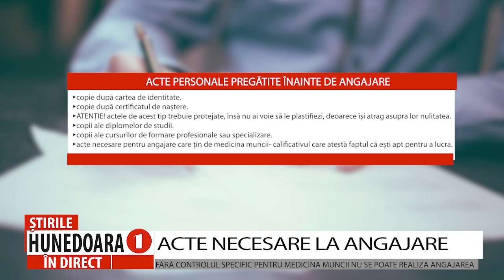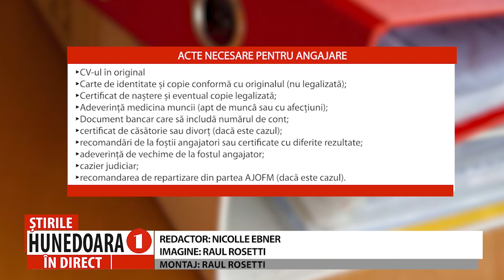ACTE NECESARE LA ANGAJARE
FĂRĂ CONTROLUL SPECIFIC PENTRU MEDICINA MUNCII NU SE POATE REALIZA ANGAJAREA
           Persoanele care se pregătesc pentru angajare trebuie să știe că unul dintre principalele aspecte la care ar trebui să fie atente este pregătirea dosarului cu toate actele, chiar dinainte de interviu. După un răspuns favorabil la interviu lucrurile se vor derula atât de repede încât există riscul să nu te poți încadra în termenul dat de angajator. Iată deci care sunt actele de care aveți nevoie pentru angajare.